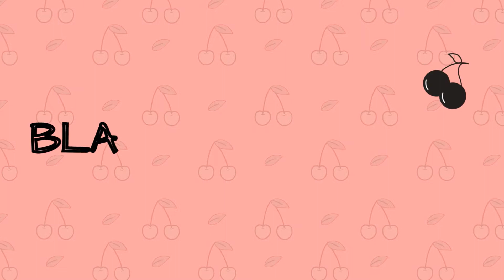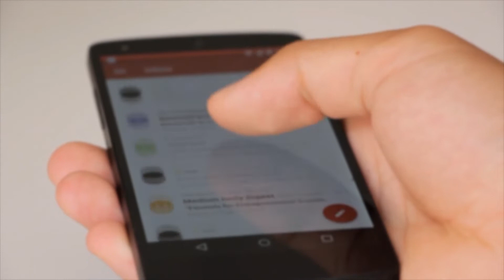Stop Levelling Up From A Place Of Lack